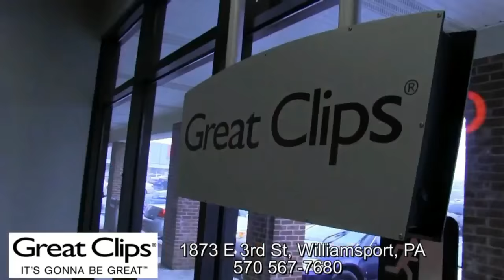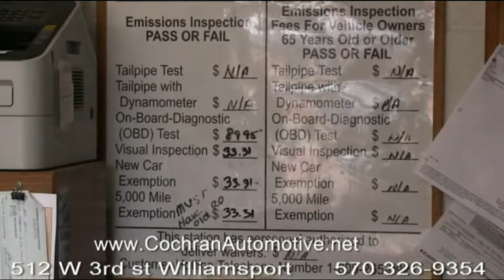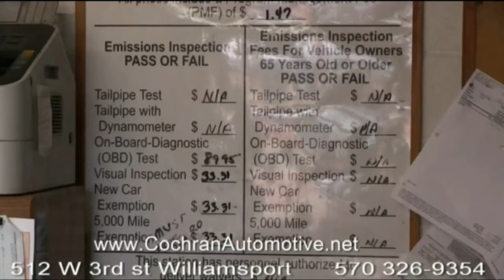WILLIAMSPORT VS DEL VALLEY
PA SPORTS LIVE
WEBB WEEKLY LIVE